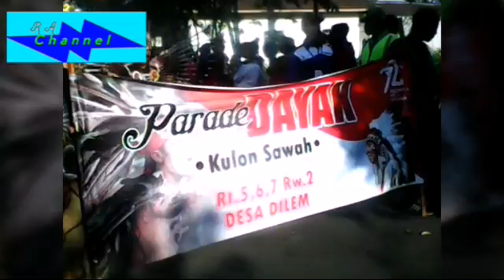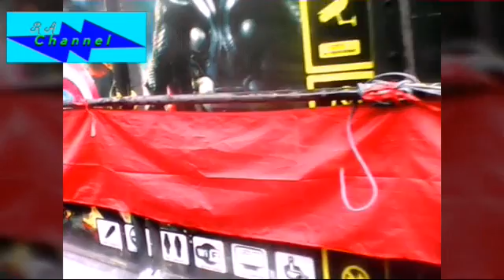Karnaval hut RI 72 Desa Dilem 20/08/2017 full